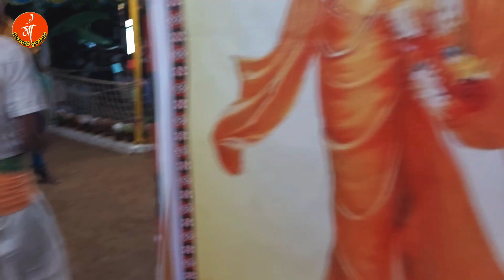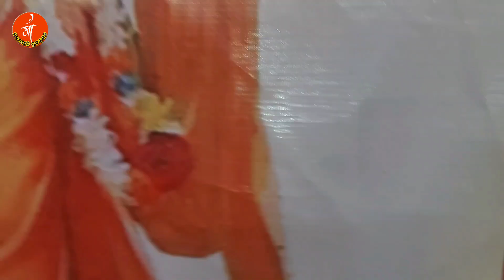RANJITA PODH RANGIN KIRTAN//JABARDAST CHALINAAM//AT MANDEL NAMAJAGYAN//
ଏହି ଚାନେଲ ମାଧ୍ୟମ ରେ ସମସ୍ତ ଗାୟକ ଓ ବାୟକଙ୍କ ନମ୍ବର ପାଇବା ପାଇଁ
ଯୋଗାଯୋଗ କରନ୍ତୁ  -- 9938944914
ଆପଣମାନେ ଆମର ଚାନେଲ ମାଧ୍ୟମ ରେ ସମସ୍ତ କରମସାନି ଭିଡିଓ ପସନ୍ଦ କରୁଥିବାରୁ ଅଶେଷ ଅଶେଷ ଧନ୍ୟବାଦ, ଏମିତିକା ସୁନ୍ଦର ସୁନ୍ଦର କମେଣ୍ଟ ପାଉ ଥିବାରୁ ଆମେ ଧନ୍ୟ,,ଏହି ପରି ଭଲ ପାଇବା ଆମର ଚାନେଲ ରେ ରହିଥାଉ,,ଆଗକୁ ଆହୁରି ସୁନ୍ଦର ସୁନ୍ଦର ଭିଡିଓ ନେଇ ଆସୁଛୁ,,ଅଧିକ ଭିଡିଓ ଦେଖିବା ପାଇଁ  like share ଓ subscribe କରନ୍ତୁ" ଜୟ ମାଁ କରମସାନି"